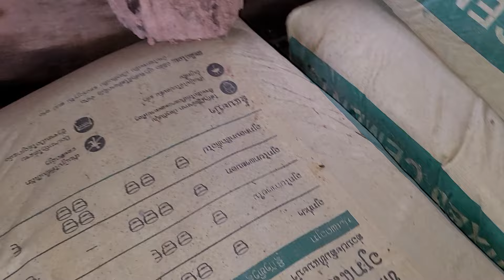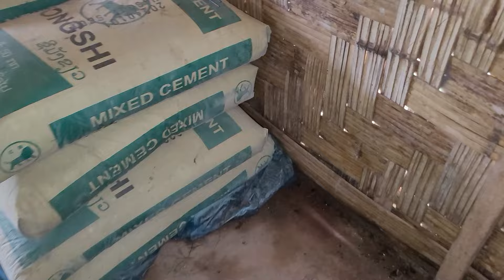20 มีนาคม ค.ศ. 2024